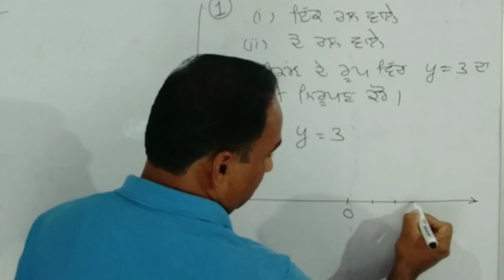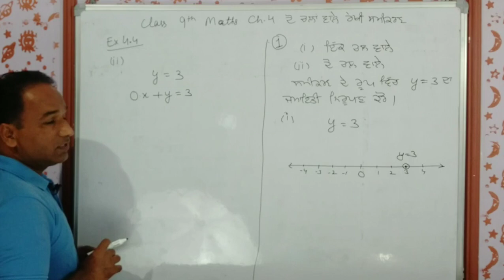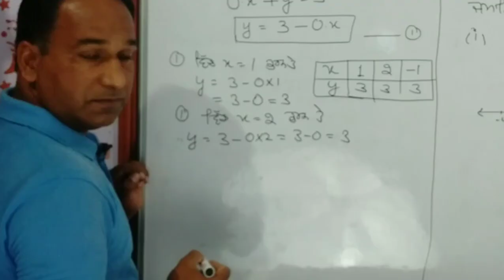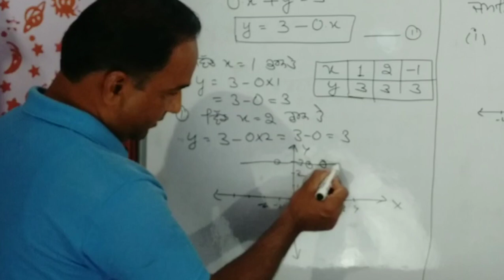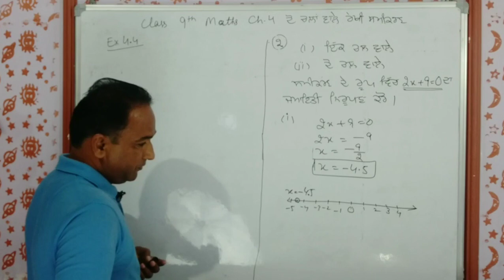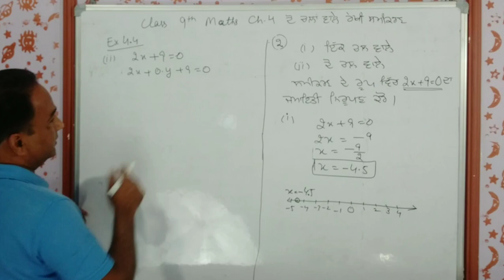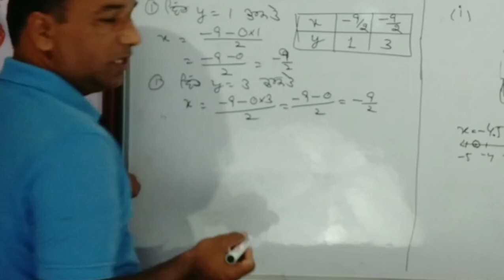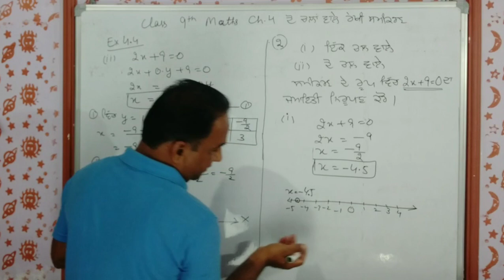9th Maths Ex-4.4 Q-1 Lec-8 Linear Equations in two var. by Ranjit Singh basra|ਦੋ ਚਲਾਂ ਵਾਲੇ ਰੇਖੀ.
9th Maths Ex-4.4 Q-1 Lec-8 Linear Equations in two var.  by  Ranjit Singh basra|ਦੋ ਚਲਾਂ ਵਾਲੇ ਰੇਖੀ.
Other links

Ch- 4 Quadratic equation ,Lec 3